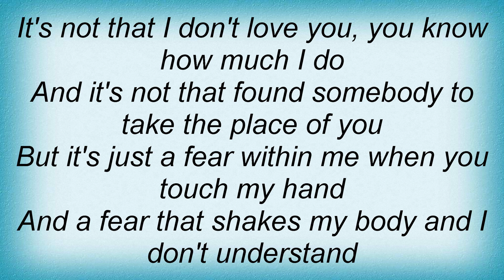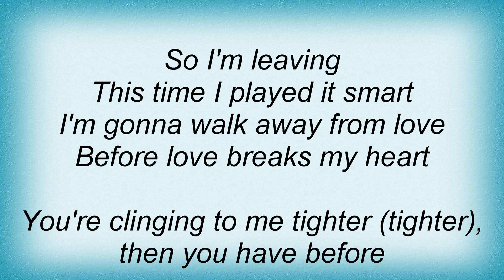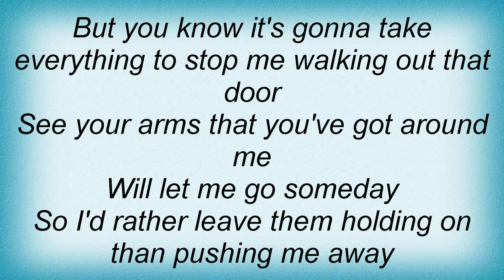Bitty McLean - Walk Away From Love Lyrics_1